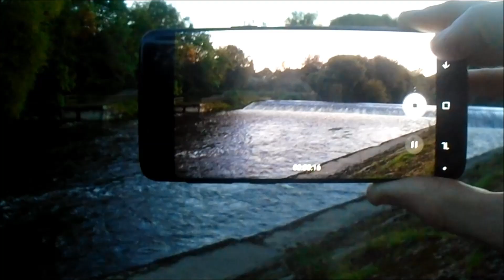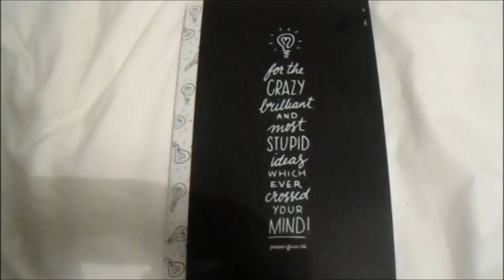"JUMPING SALMON" SHREWSBURY WEIR (ED) SHORT FILM, RIVER SEVERN, SKILZIN1985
Hey YouTube Skilzin1985 here, welcome back to another film on my road to be a film maker, this is a film i went to the weir in shrewsbury on the river Severn looking out for salmon jumping

PokeAmino skilzin1985
OTHER GAMING CHANNEL HEARTHSTONE AND MORE